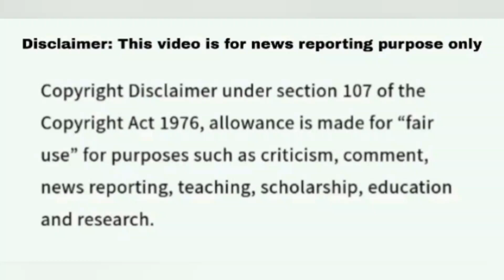Jeopardy October 7 2024